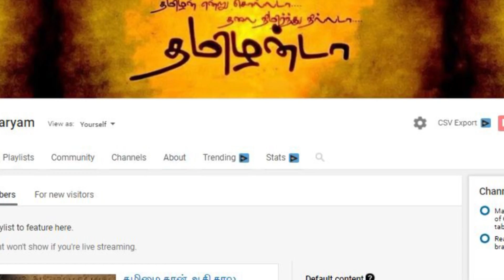அந்தக் காலத்தின் தெருக் கோயிலே, கையில் துாக்கிச் செல்லும் வகையில் தான் இருந்தது…… தெரியுமா….?